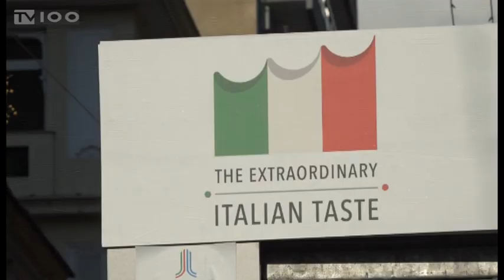ΣΥΜΦΩΝΟ ΣΥΝΕΡΓΑΣΙΑΣ ΘΕΣΣΑΛΟΝΙΚΗΣ – ΚΟΣΕΝΤΖΑ (TV100-231119)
Mνημόνιο συνεργασίας υπέγραψαν σήμερα το μεσημέρι ο Εμπορικός Σύλλογος Θεσσαλονίκης και το “Βυζάντιον-Βυζαντινή Θεσσαλονίκη” με τον εμπορικό σύλλογο και το δήμο της Κοσέντζα στην Ιταλία. Η εκδήλωση πραγματοποιήθηκε στο πλαίσιο του επιτυχημένου street food festival, που κλείνει τις δράσεις του σήμερα αργά το βράδυ.
Ρεπορτάζ: Διογένης Μαριόλας
Κάμερα: Νίκος Κακολύρης
Μοντάζ: Παντελής Ταχτσής
Μιλούν: ΧΡΗΣΤΟΣ ΣΑΡΑΝΤΟΠΟΥΛΟΣ (Επιτ. Πρόξενος της Ιταλίας στη Θεσσαλονίκη),
ΧΑΡΑ ΠΑΠΑΔΟΠΟΥΛΟΥ (Πρόεδρος “Βυζαντινή Θεσσαλονίκη”),
ROSARIA SUCCURRO (Αντιδήμαρχος Τουρισμού δήμου Cosentza),
ΠΑΝΤΕΛΗΣ ΦΙΛΙΠΠΙΔΗΣ (Πρόεδρος Εμπορικού Συλλόγου Θεσσαλονίκης),
ΔΡΟΣΟΣ ΤΣΑΒΛΗΣ (Πρόεδρος Δημοτικού Συμβουλίου Θεσσαλονίκης),
ΜΑΡΙΑ ΚΑΡΑΓΙΑΝΝΗ (Εντετ.σύμβουλος τουρισμού και διεθνών σχέσεων δήμου Θεσσαλονίκης)